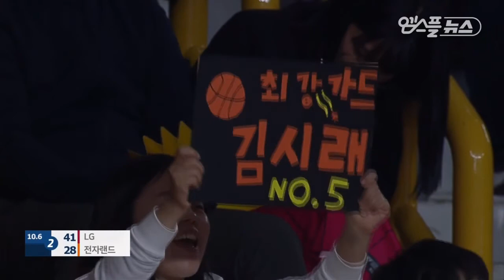【FULL】 2ndQuarter | Sakers vs Elephants | 20180227| 2017-18 KBL